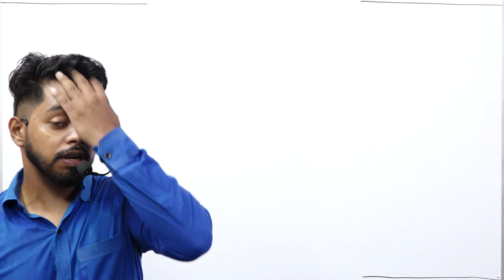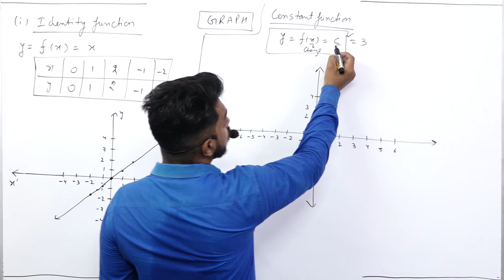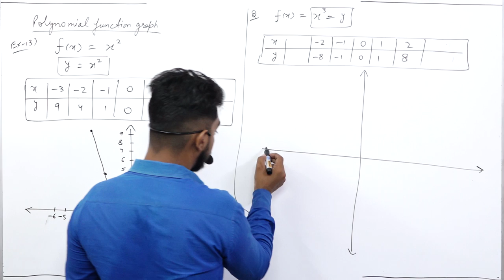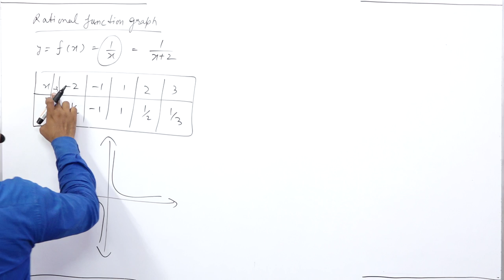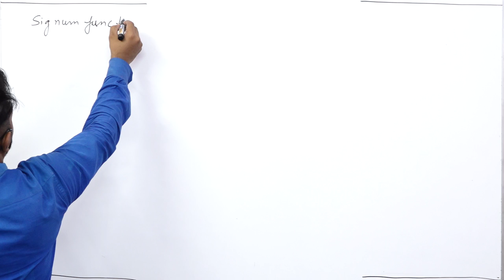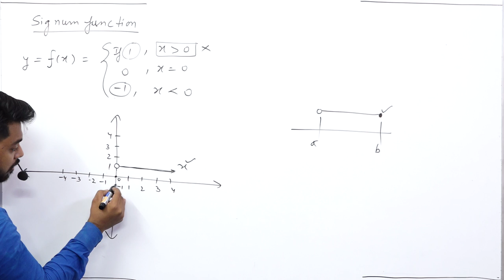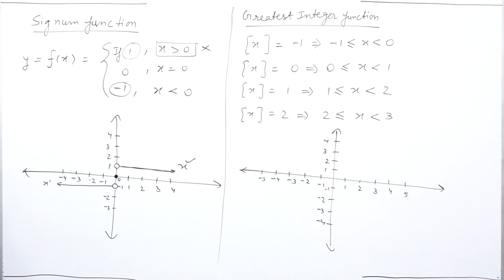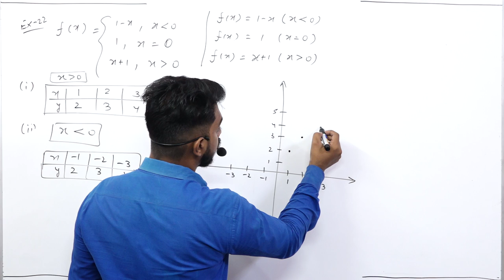Relation and Function || Part 6 || 11th class